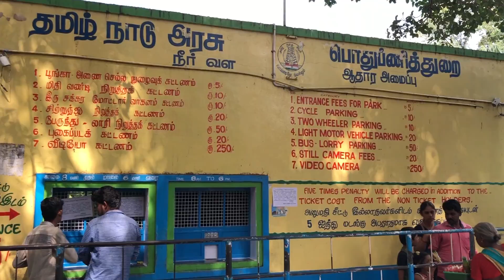വാല്‍പ്പാറവരെ ഒന്നു പോയാലോ TRAVEL VLOG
Valparai is a hill station in the south Indian state of Tamil Nadu. Nallamudi Viewpoint has vistas of the Anamalai Hills in the Western Ghats, and surrounding tea estates. To the northwest, in Kerala, Parambikulam Tiger Reserve is a forested area, with teak plantations and trails, sheltering tigers and Indian elephants. Northeast of town, the Anamalai Tiger Reserve is home to tigers, panthers, elephants and macaques.